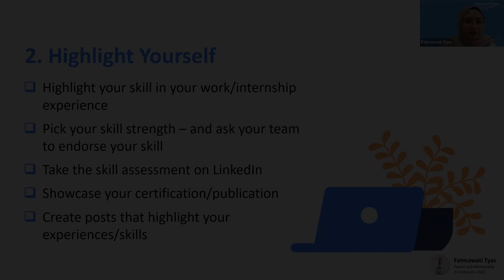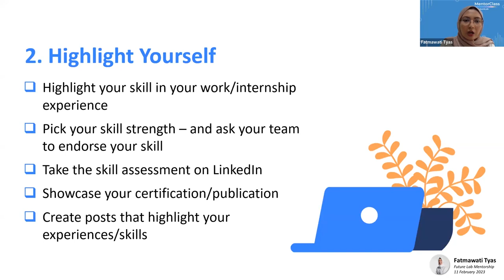Jumpstart Your Career Leveraging LinkedIn - Part 2 FutureLab | Danone Indonesia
Elevate your professional profile and advance your career by building a strong online presence on LinkedIn with Fatmawati, the HR Manager at Danone Indonesia

Looking to kickstart your career in the consulting industry and need some professional guidance? You can now book a session with our mentor and prepare yourself for your future career that you have been dreaming of!